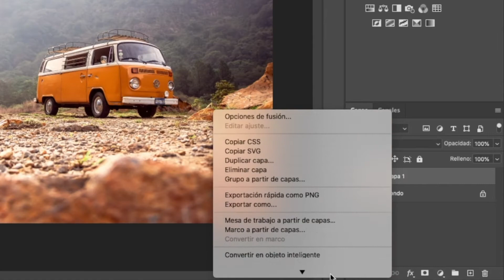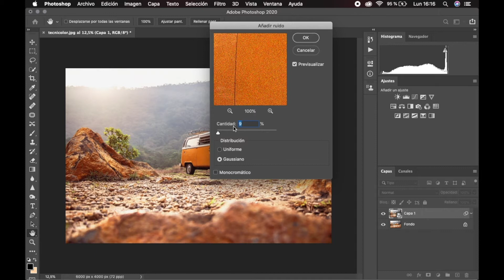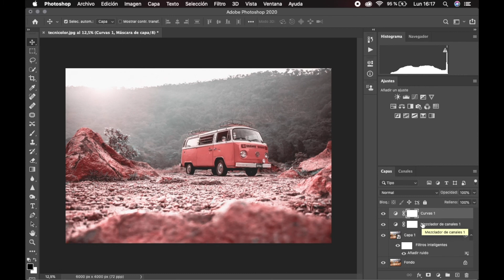Efecto Technicolor en photoshop - FastTutorial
El Technicolor fue la primer técnica de aplicación de color en el cine y fotografia desde 1916, conocido por sus niveles de saturación hoy en dia se convierte en un interesante efecto para aplicar a tus imagenes.

FOTOGRAFIA DE STOCK
Foto de Alfonso Escalante en Pexels

MUSICA
"Night in Venice"